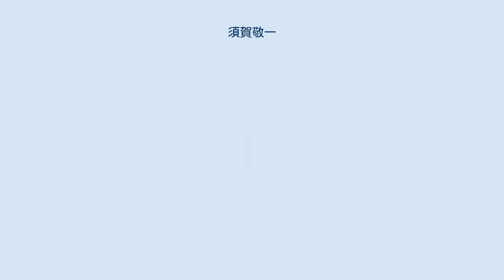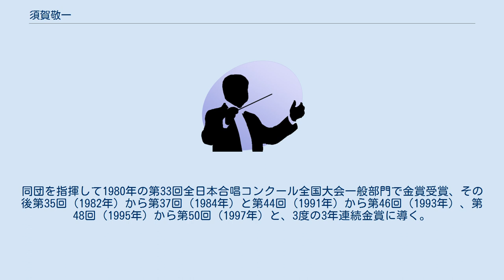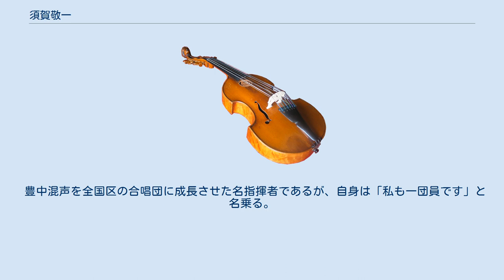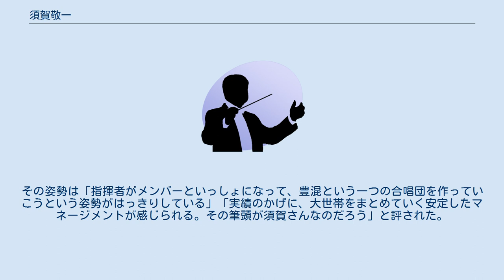須賀敬一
須賀 敬一（すか けいいち、1931年 - ）は、日本の合唱指揮者、編曲家。
高知県出身、大阪府在住。
豊中混声合唱団名誉指揮者、大阪府合唱連盟・関西合唱連盟最高顧問。
 高知県立安芸高等学校を経て早稲田大学第一理工学部卒業。
在学中は早稲田大学グリークラブに在団して学生指揮者を務める。
磯部俶、高田三郎に師事。
 大学卒業後は久我産業株式会社に勤務。
その一方、1962年、豊中混声合唱団に入団、同年秋より指揮者となる。
同団を指揮して1980年の第33回全日本合唱コンクール全国大会一般部門で金賞受賞、その後第35回（1982年）から第37回（1984年）と第44回（1991年）から第46回（1993年）、第48回（1995年）から第50回（1997年）と、3度の3年連続金賞に導く。
 大阪府合唱連盟・関西合唱連盟理事長、全日本合唱連盟常務理事・監事、日本合唱指揮者協会監事などを歴任。
関西のみならず広く合唱団の指揮・指導、コンクールの審査等に携わった。
2000年に長井賞、2001年に文化芸術功労者として大阪府知事賞を受賞。
 高田三郎作品の名手として知られる。
高田作品の初演を多く手掛けるほか、『わたしの願い』『心の四季』『イザヤの預言』等の高田作品の男声合唱への編曲も行った。
豊中混声合唱団の定期演奏会ではたびたび高田を客演に招き、高田のローマ訪問にも同行した。
一方、コンクールでは「同時代人としての義務でもあると思うし、チャレンジすることの意味も大きい」として、ウェーベルン、バーンスタイン等の現代音楽も積極的に取り上げた。
 地縁のない大阪で就職するにあたり、合唱の道を封印し会社勤めに専念する決意をする。
ところが口座を開設しようと初任給を持って銀行に赴くと、応対した行員は指揮者の松浦周吉であり、前年の東西四連の演奏会の話題で盛り上がる。
松浦との縁は深く、豊中混声合唱団の2代前の指揮者、大阪府合唱連盟理事長の前任はいずれも松浦である。
 豊中混声を全国区の合唱団に成長させた名指揮者であるが、自身は「私も一団員です」と名乗る。
その姿勢は「指揮者がメンバーといっしょになって、豊混という一つの合唱団を作っていこうという姿勢がはっきりしている」「実績のかげに、大世帯をまとめていく安定したマネージメントが感じられる。その筆頭が須賀さんなのだろう」と評された。